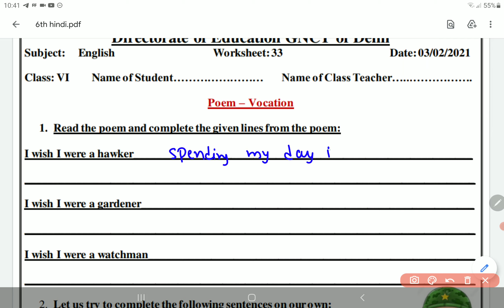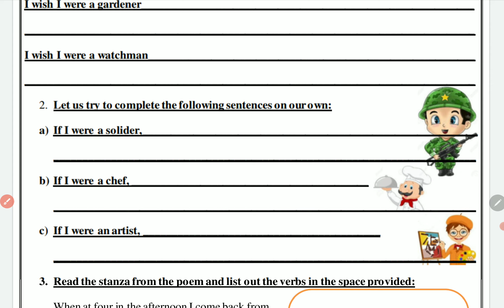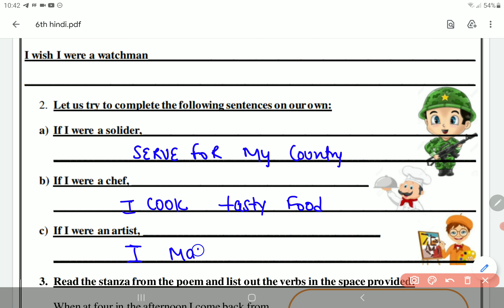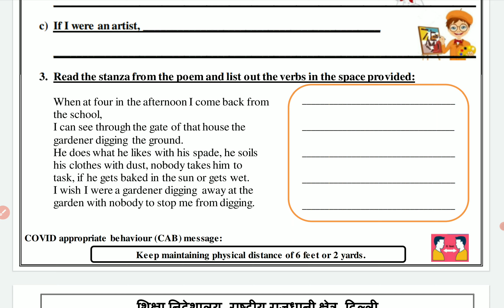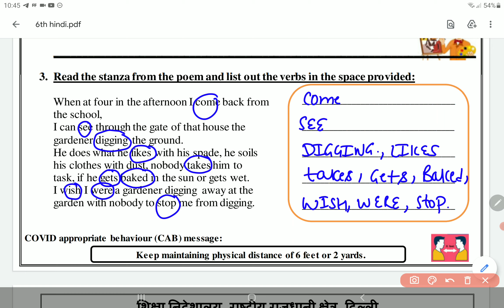Class 6 English Worksheet 33 3 February | 6th English Worksheet 33 3 Feb | PCMB DIGITAL GURUKUL